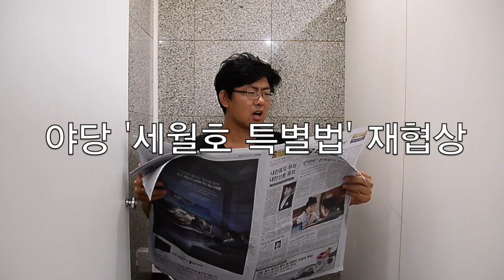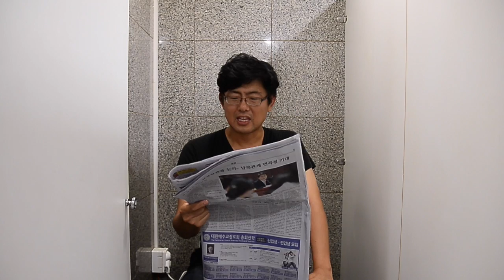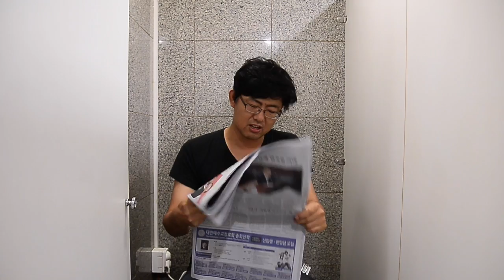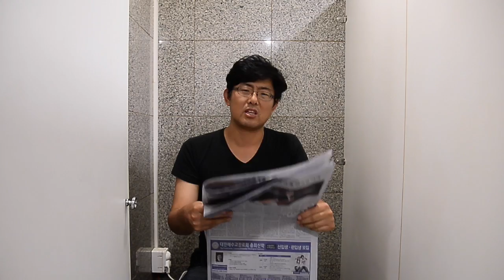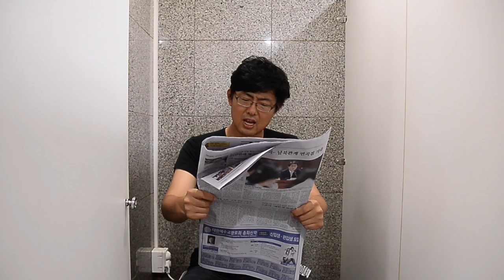김지방 기자의 뒷간격정 1편_세월호 특별법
This video is about 뒷간격정 1편